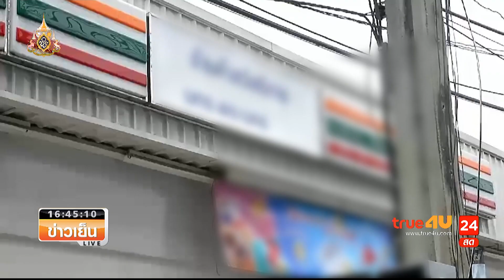ข่าวเย็น090719 จับอีกรายโจรปืนปลอมปล้นเซเว่น อ้างใช้หนี้พนัน